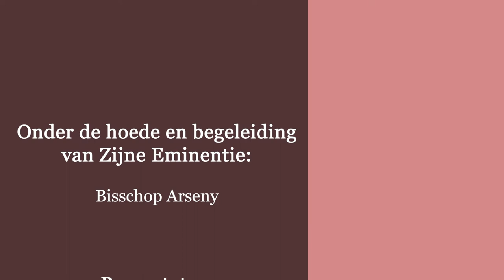دراسة في سفر رؤيا يوحنا اللاهوتي - نيافة الانبا ارساني اسقف هولندا - الاصحاح السابع عشر - الجزء (2)